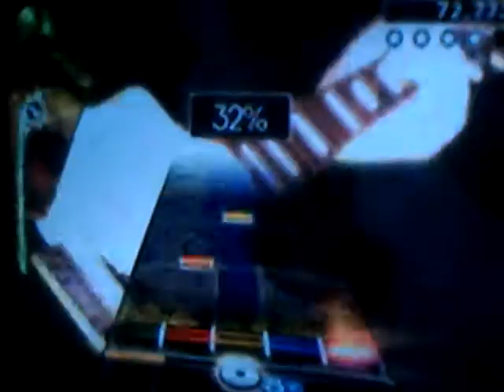Surfing with the Alien-Joe Satriani Expert Guitar 5 Stars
Wow i was expecting the trills to be hard,but damn i didnt expect them to be THAT hard,and the part after the trills isnt exactly easy either,but if you get past the first solo then it should be easy, the second solo is alot easier but theres still some mini fast trills in that one,but with all that said i look for this and satch boogie to be fcd within the first week o.O